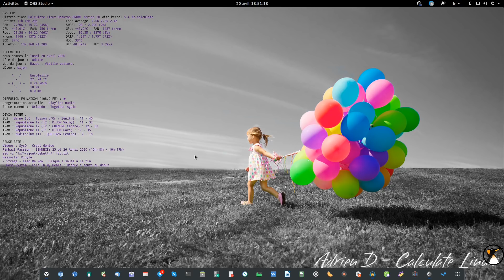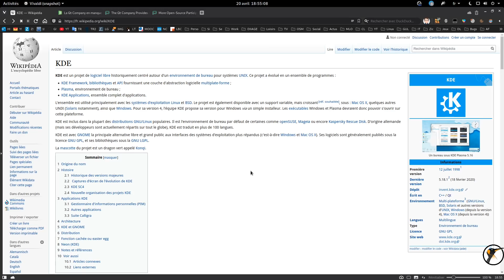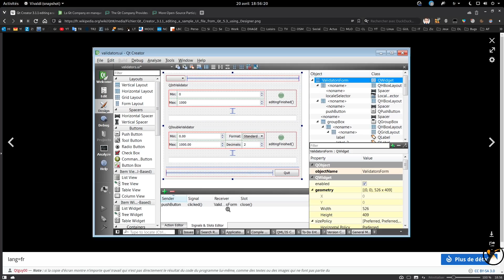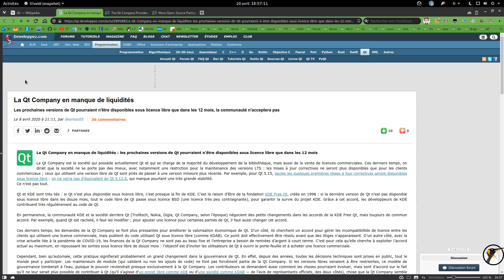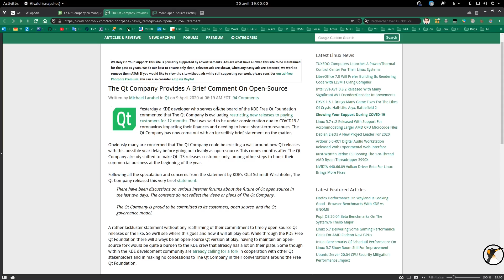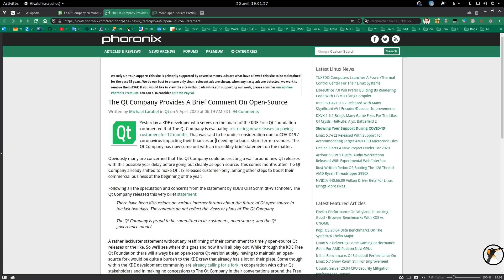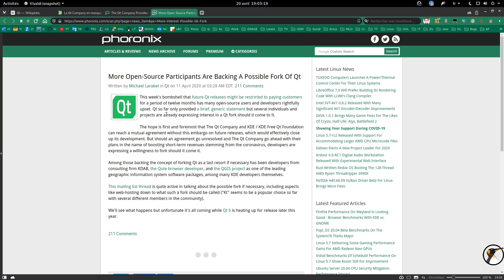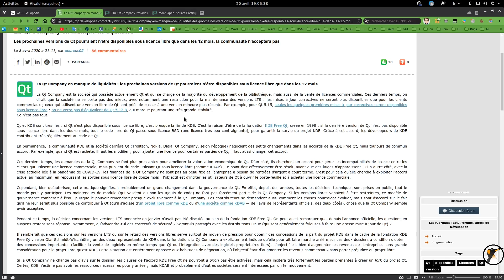Qt Company : L'avenir de KDE est-il en péril ?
Infos utiles comme d'hab :
Quelles distributions j'utilise ?
Dual Boot : Calculate Linux GNOME (cette saveur n'est pas officielle, c'est ma création) // Gentoo GNOME OpenRC